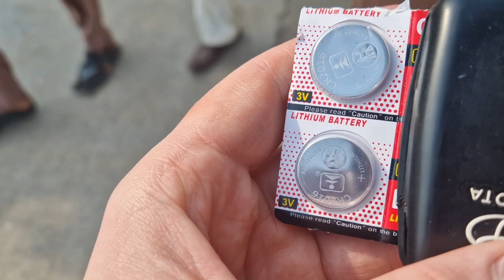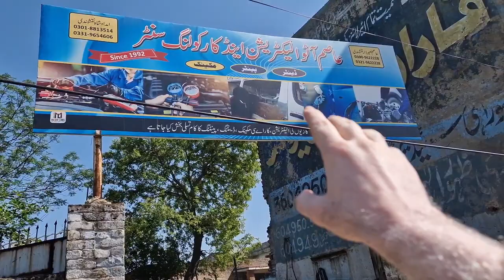Front look changed/#25/ Sunnyshah_48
Down Town Cafe